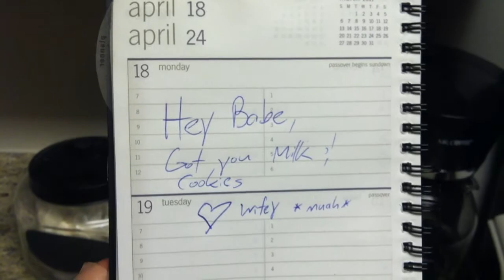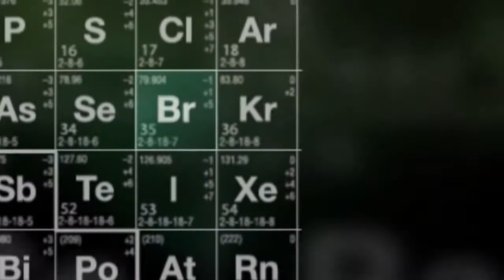DJ Joey H in Breaking Bad Season 15 Episode 8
I didn't want to come out and say it but yes I will probably be in the New Season 15 cast